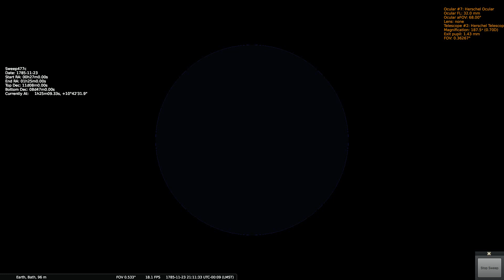Herschels Sweep 477c